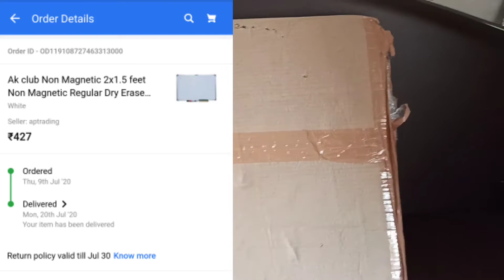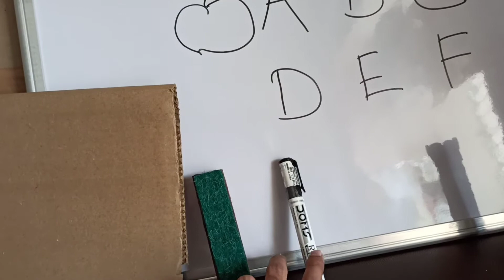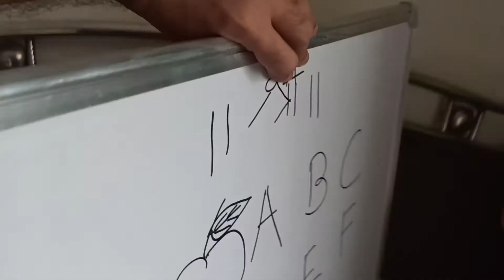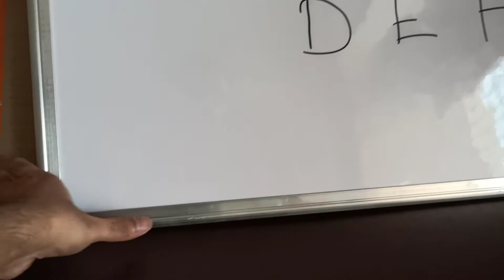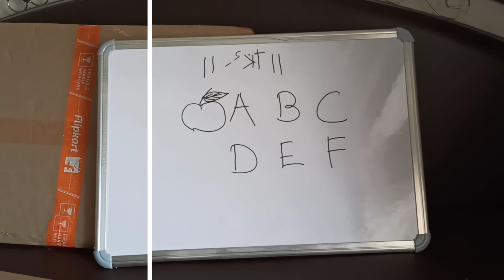Best White board unboxing price | Double sided white board review | White board under 450.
Best double sided 2 Feet X 1.5 Feet white board for Professional & Children use under 450 Rs. | White board with Marker & Duster in cheapest price. White & Green board quality & Unboxing review.